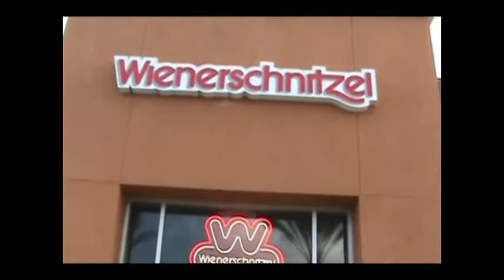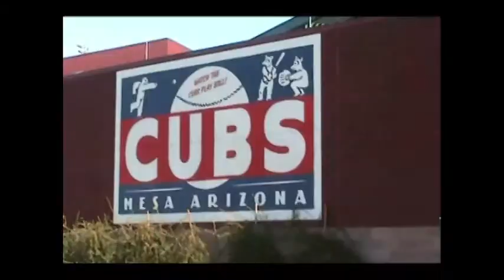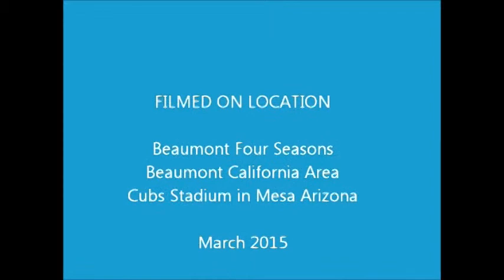2015-04-09_IFF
3. The Remarkable Remote